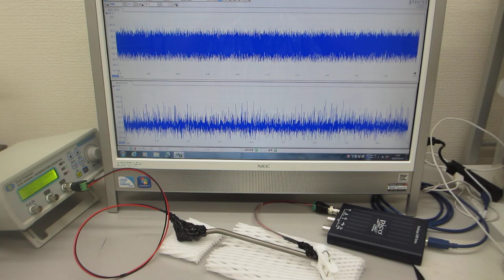メガヘルツの超音波発振制御プローブ（超音波システム研究所 ultrasonic-labo）